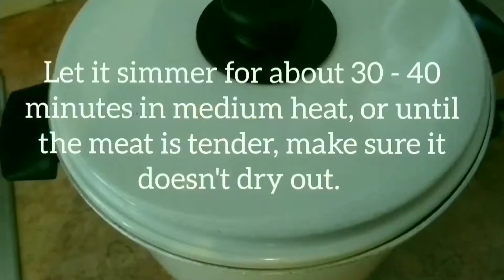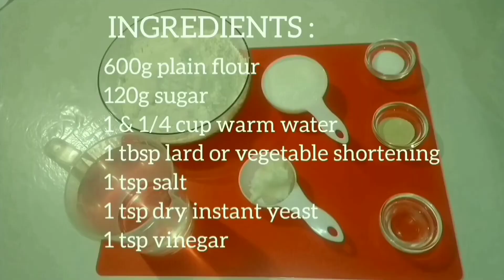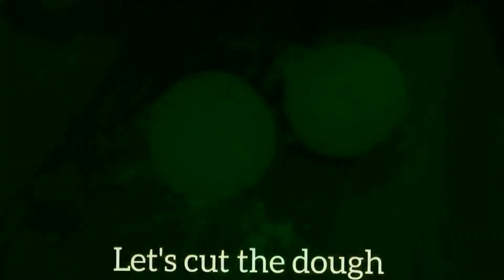Pork Steam Buns "Siopao Pork Asado"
Enjoy making your own Pork Buns, step  by step easy put together recipe for you to follow.